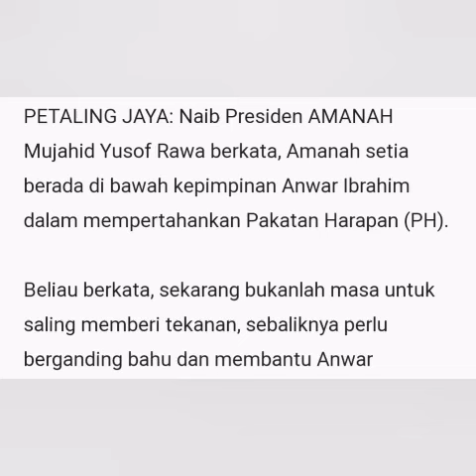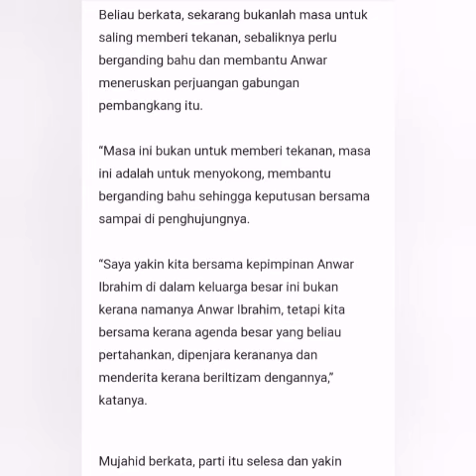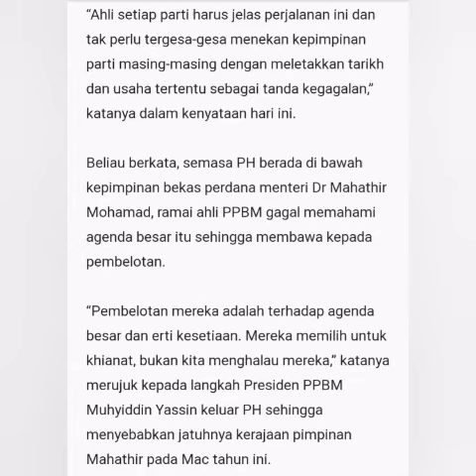Amanah setia Anwar pimpin PH